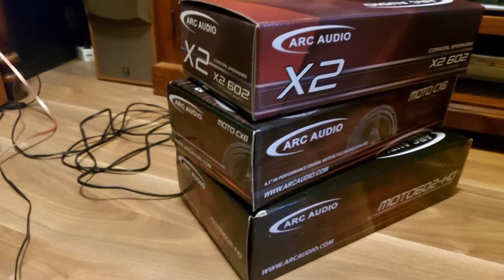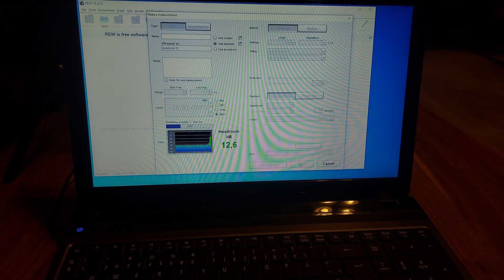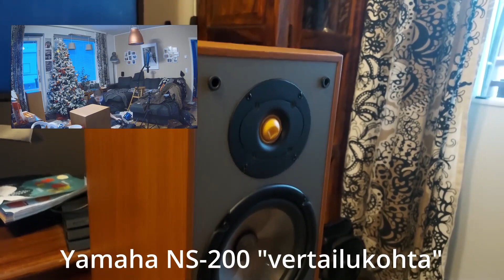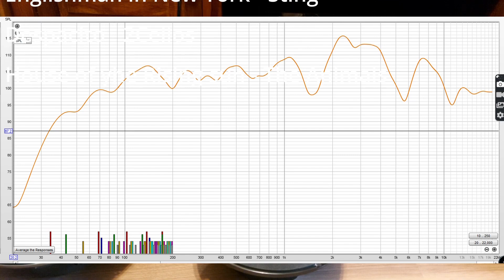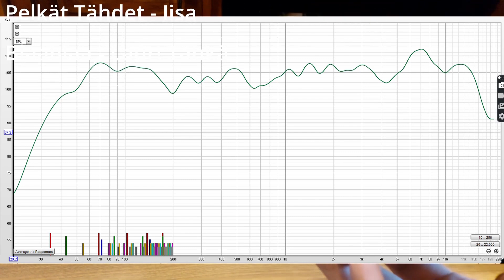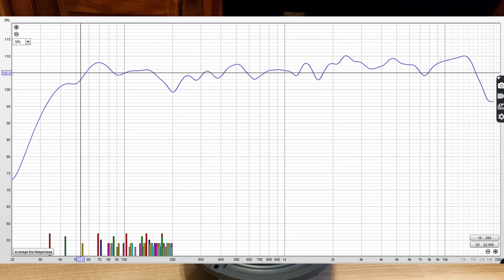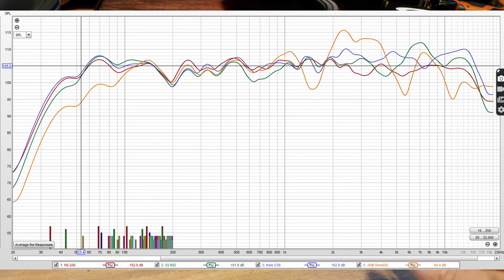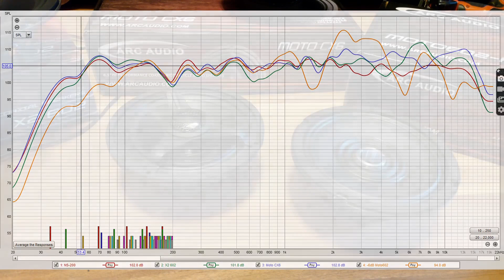Pasin Testinurkka | Haistelut ja maistelut ARC Audion koaksiaalikaiuttimista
Tällä kertaa otetaan esittelyyn kolme paria ARC Audion koaksiaaleja, joista jokainen toimii optimaalisesti vähän eri käyttökohteessa.

AI GROUP - Suomen johtava autoäänentoiston maahantuoja ja tukkuliike, katso edustamamme merkit kotisivuiltamme
BOOMBEAT.EU - Meiltä mm. Massive Audio, Stetsom ja Nakamichi autohifituotteet ja useimmat valtamerkit, tsekkaa uusi verkkokauppamme
STYLE N’ SOUND - Hybrid Audio & Zapco highend-merkit, ARC Audion elektroniikka sekä jälleenmyynti ja asennuspalvelut. Tutustu verkkokauppaamme
AUDIO HELLMAN OY - Maahantuomme monia huippumerkkejä kuten Alpine, BLAM, GAS, DLS, Phoenix Gold, Silent Coat ja Stinger.
LOW AND LOUD - Meillä onnistuu kaikki autohifiasennukset. Lisäksi myymälässämme on yksi Suomen laajimmista tuotevalikoimista, kannattaa poiketa paikanpäälle! Toki myös verkkokauppa löytyy
NORDIC AUDIO CIKARANG - Tom Hietaharjun pyörittämä täyden palvelun hifimyymälä ja asentamo Indonesiassa! Huippuluokan autohifiasennukset ja äänentoisto-osaamista noin 30 vuoden kokemuksella.